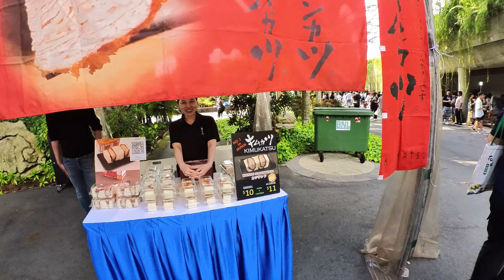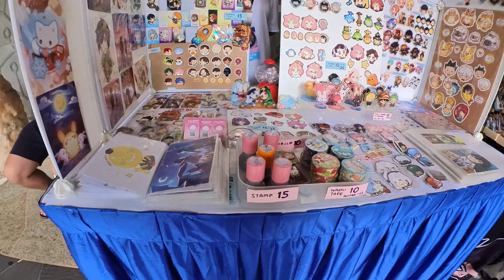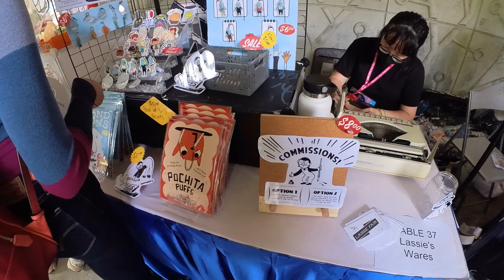Sakura Anime Garden 2024 at Gardens by the Bay, Singapore Walking Tour 🌸🎥 | Singapore Cosplay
Exploring Sakura Anime Garden  2024 Cosplay | Sakura Dreams: Walking Through Anime Wonderland at Gardens by the Bay

In the heart of Singapore’s iconic Gardens by the Bay, an enchanting event awaits anime enthusiasts, cosplayers, and fans alike. Sakura: Anime Garden 2024, held on March 30-31, promises a delightful fusion of cherry blossoms, vibrant performances, and all things anime.

Cosplay Competition: Where Imagination Takes Flight The eagerly anticipated Cosplay Competition steals the spotlight. Participants don elaborate costumes, meticulously crafted to mirror their favorite characters. But it’s not just about attire; it’s a performance art. With dynamic poses and theatrical flair, cosplayers transport visitors to fantastical realms.

Meet Celebrity Cosplayers Thames Malerose, Mikki, Baobao, and Xiaoyukiko grace the event. Fans can interact, snap photos, and perhaps even share a laugh with these beloved personalities. The autograph sessions at Supertree Grove offer a chance to take home a piece of the magic.

Anisong Performances: Melodies That Echo Anime Adventures The air resonates with iconic anime tunes. Anisong artistes take the stage, their voices weaving tales of heroism, love, and friendship. From Hiroshi Kitadani’s powerful vocals to NANO’s soul-stirring melodies, attendees immerse themselves in the very essence of anime.

Anime Marketplace: Culinary Delights and Exclusive Merchandise Stroll through the bustling marketplace, where Japanese street eats tantalize taste buds. Ramen stalls, takoyaki stands, and matcha treats beckon. Meanwhile, collectors hunt for exclusive merchandise – limited-edition figurines, posters, and art prints.

Join us for a day of enchantment amidst cherry blossoms! 🌸✨

Timestamp:
00:00 Intro & Preview
03:27 Walking begins at Supertree Grove
04:50 Anime Battling out lol
08:08 Anime Market place walking tour
11:35 Cute bunnies for real in a baby walker
13:07 Stickers & Collectiable
18:18 Cute anime couple!
19:40 Serious anime 😯
23:20 Anime Garden Staging area
25:30 Animer Runner :)
26:21 Deadpool yay!
28:40 Anime fans having fun
29:40 OMG!! one of the best!
30:45 Power Rangers SPD | SPD Red Ranger
33:47 Dancing!
36:14 Anime Photoshoot
38:38 The roaring dragon
40:10 Anime fans photographers
41:51 Special Photoshoot under backdrop of Supertree groove